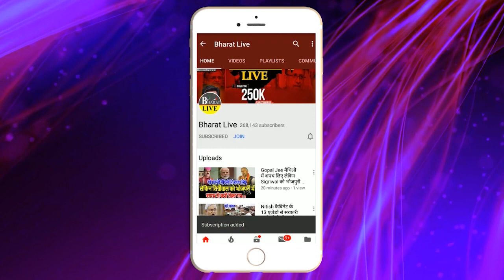मंहगा पड़ा RCP से दोस्ती ललन के रडार पर कुशवाहा नीतीश ने कर दि छुट्टी!